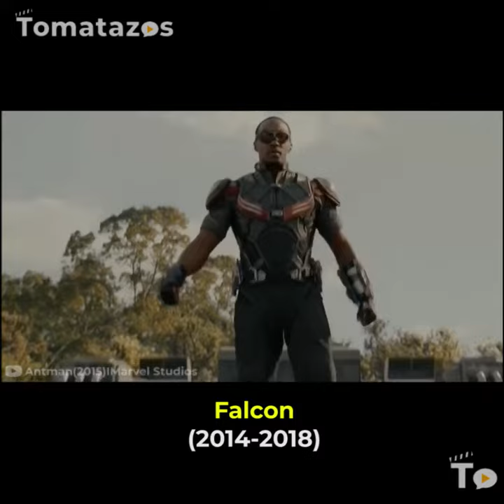En memoria de... Avengers: Inifnity War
Hicimos este InMemoriam para recordar a todos los vengadores que perdimos en AvengersInfinityWar. ¡Aguas! Tiene spoilers. ¿Qué muerte les dolió más?